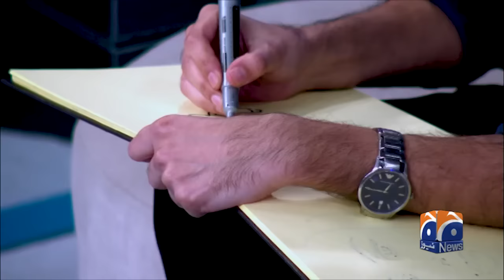Hasna Mana Hai with Tabish Hashmi - Best of (Reema Khan, Affan Waheed & Agha Ali) - Geo News